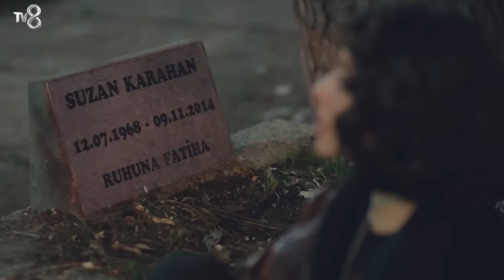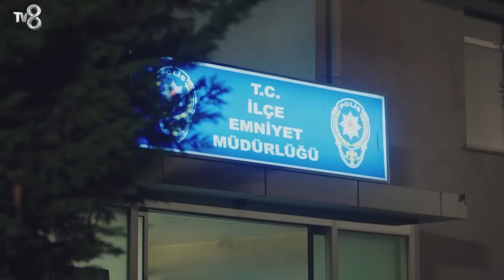Дочка 22 Серия (Русский Дубляж)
(Русский Дубляж)

ТВОРЧЕСКИЙ КОЛЛЕКТИВ
ПРОИЗВОДСТВО: MED Yapım
ПРОДЮСЕР: Фатих Аксой
РЕЖИССЕР: Гёкчен Уста
СЦЕНАРИЙ: Бану Киремитчи Бозкурт - Ирмак Бахчеджи
ИСПОЛНИТЕЛЬНЫЙ ПРОДЮСЕР: Сюзан Сумели